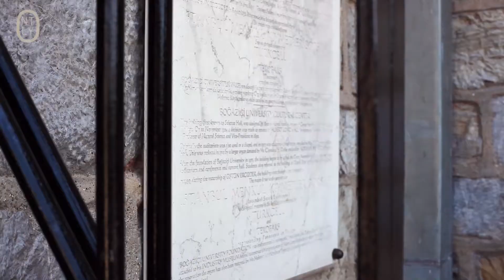Albert Long Hall | piyanist ayşe deniz gökçin'le boğaziçi üniversitesi konser salonu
Boğaziçi Üniversite kampüsünde bulunan Albert Long Hall, İstanbul klasik konser tarihine adını yazdırmış bir resital salonu. Ayşe Deniz Gökçin için önemli olan bu salonunu onun ağzından dinliyoruz.

"Burası Albert Long Hall. Robert Koleji'nin bir parçasıymış daha önceden. Çok özel bir yer benim için burası çünkü üniversite kampüsünün içinde ve gençlerle dolu. Buradaki ilk adım aslında on üç yaşında oldu çünkü büyük bir eser vermiştik o zaman. Benim için çok büyük bir olaydı. Tarihi hiç geçmeyecek bir yermiş gibi bu konser salonu."

Situated in the campus of Boğaziçi University, Albert Long is a recital hall where history can never fade and remains an important place for pianist Ayşe Deniz Gökçin as she gave her first recital here when she was just 13 years old.

"This is Albert Long Hall. It was previously a part of Robert College. This place is really special to me because it’s within the university campus and full of young people. In fact I was thirteen years old when I first stepped here we had given a big performance then. That was a really big deal for me. This concert hall is like a place where history will never fade."